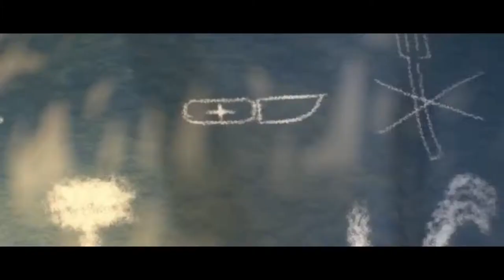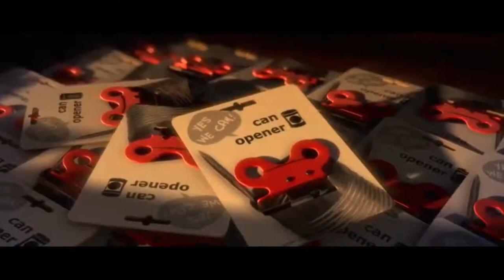3D ANIMATED SHORT FILM: "Robinson Crusoe" (character animator)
Du Tout Cuit - 3D-Animated short film

Film Direction : Juline BRETON, Loïc CURIEN, Vincent JUAN & Julien TISSEAU.
Sounds Recording and Mix: José VICENTE & Yoann PONCET

Ecole Supérieur Des Métiers Artistiques de Montpellier 2013

Animation Full Movies - Animated Short Films HD - CGI & VFX Films - 3D Animated Movies - Cartoons for kids